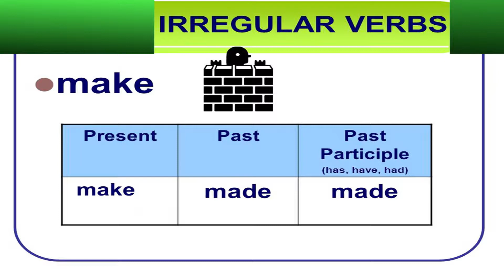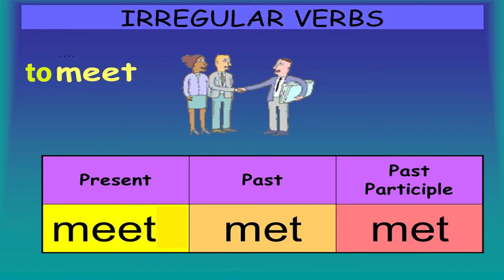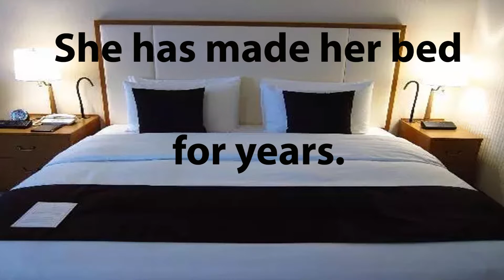irregular verbs make/ meet - fale inglês rápido no YouTube - inglesgratiscomdaphny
Neste vídeo vamos aprender o que são verbos irregulares em inglês e como usar com exemplos simples. E se vc tiver dúvidas, deixe seu comentário abaixo do vídeo